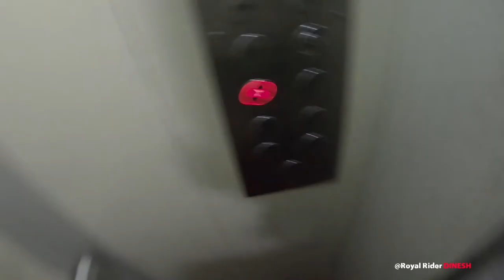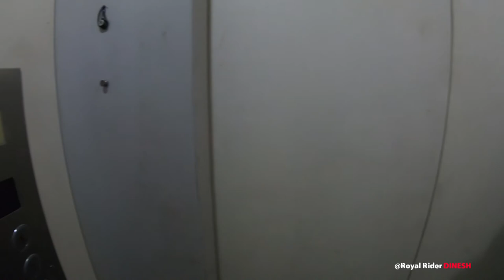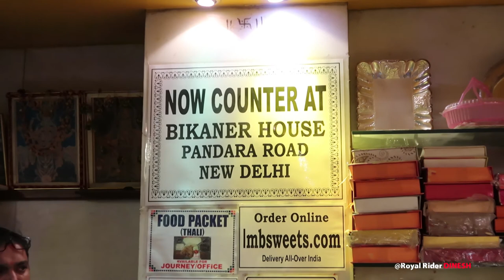Delhi to Jaipur Ride || Day 2 || RRD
Friends, As I told you in my Day 1 Vlog of Jaipur Trip that this 15th August.. I planned to ride to Jaipur... a city that brings huge pride to our Independent India worldwide .Please click here to view Day 1 Vlog now

The beautiful Pink City with Pink in hearts of people there. Royal Rider Dinesh
In my Day 2 Vlog, I take you through some of the important heritage sites of Jaipur and some of the food joints that I had heard a lot in the key areas of Jaipur. Also, I have tried to cover some of the interesting facts about Jaipur city which I am sure many of us in Delhi and nearby towns to Jaipur are also not aware about!!

In my next few Vlogs, I will take you through different aspects of Jaipur - a city which has a magnificent past and a prestigious present and definitely a looked forward to future as well.